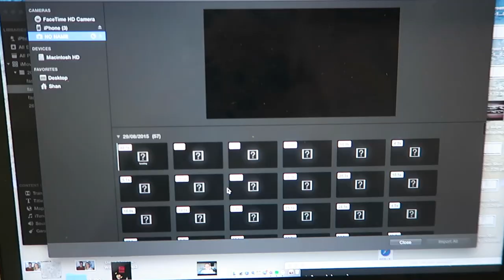NZFW So Embarrassed... ♡ Follow Me Day 41